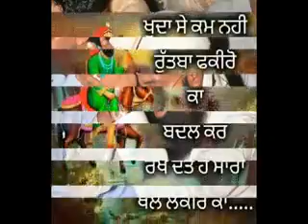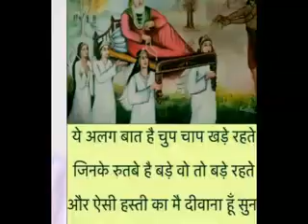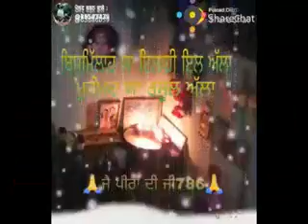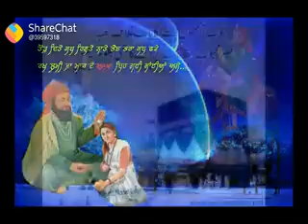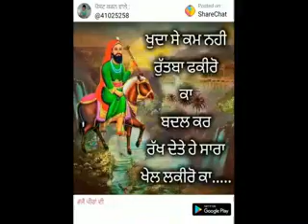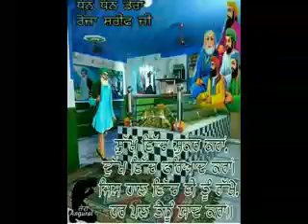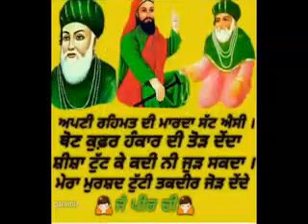Peeran de jass baba sultan ali||Banna noor da pade ve roj babla kahndi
Jai peeran di ||peeran de jash||jai babe di ||jai sayian di||